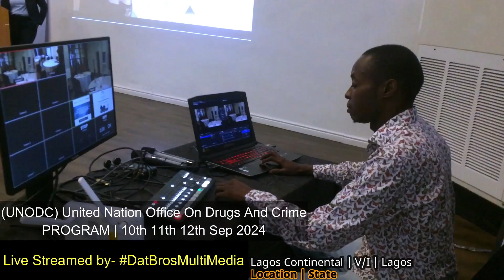Lagos State Hosts -The United Nation Office on Drugs and Crime Program-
a 3 days live streaming program by datbrosmultimedia at the Lagos continental hotels